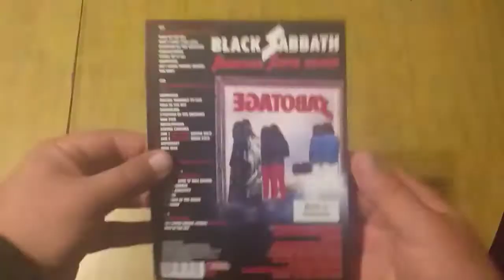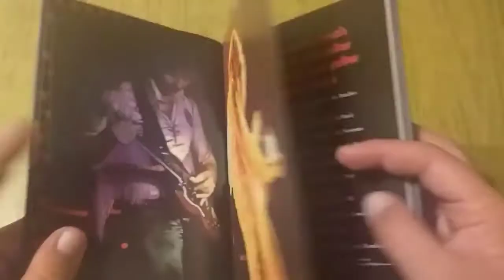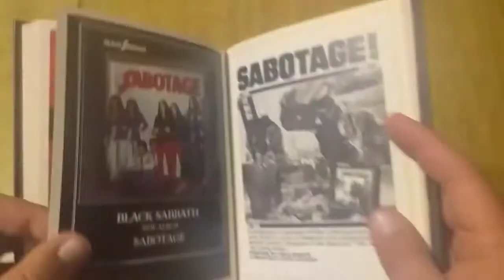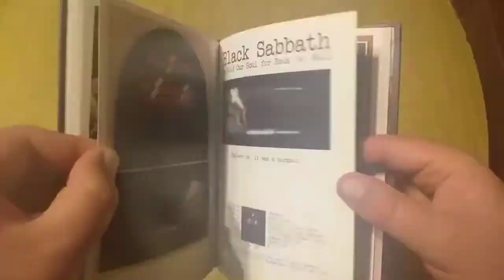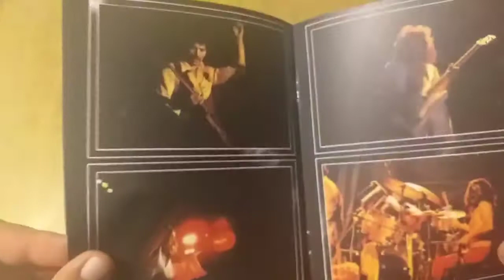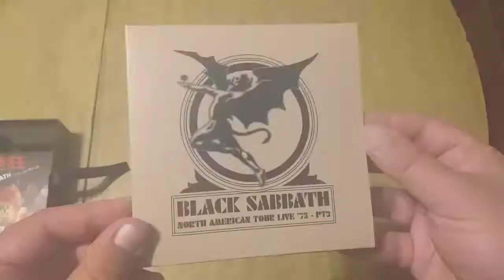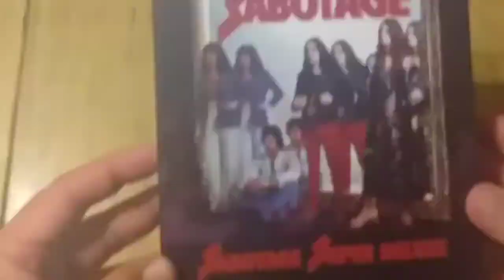La Mesa del Metal - Unboxing - Sabotage - BLACK SABBATH - by GCB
Gracias por su apoyo amigos. No dejen de compartir y comentar.